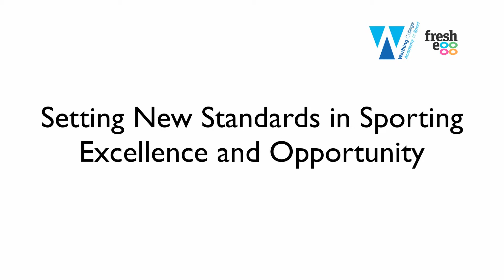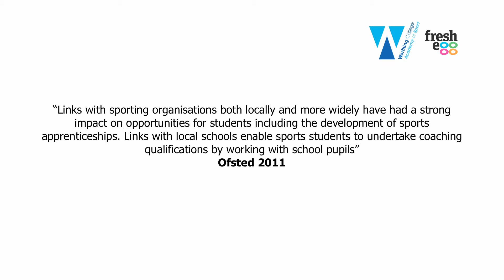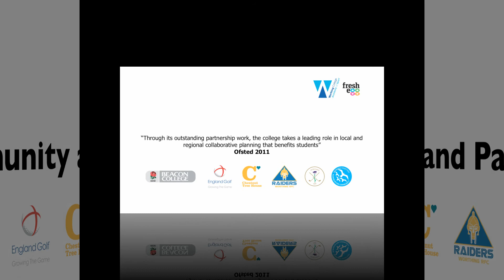Welcome to the Worthing College Academy of Sport YouTube Channel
This video gives a brief overview of the sporting opportunities available at Worthing College.